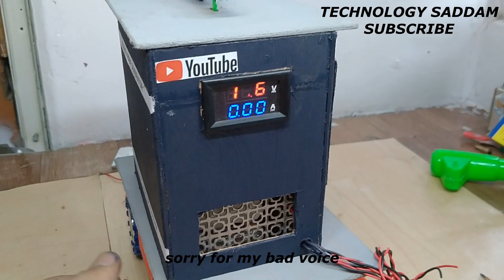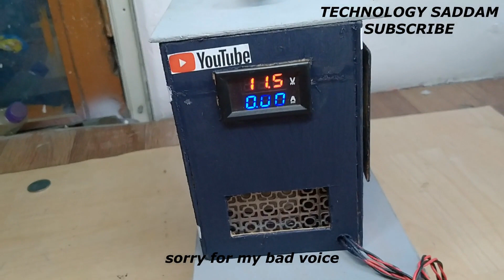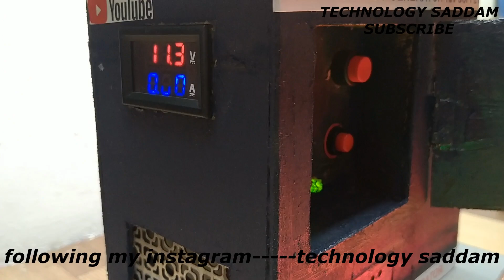How To Make Dj Generator | Generator Sound Proof | New 2020 DJ Generator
How To Make A Diesel Engine Model At Home | Fast Speed Mini Diesel Engine From Card MDF Board DIY

                       Mini Ideas Diy Crafts
How to make a diesel engine generator at home using dc motor Science project
Homemade diesel  generator School Science project using dc motor at home
 how to make a mini diesel generator School Science project using dc motor
diesel generator quieter at home using dc motor Science project
How to make a diesel generator School Science project using dc motor at home
 How to make a diesel  generator with dc motor Science project
Free energy generator at home School Science project using dc motor
School Science project simple diesel engine generator machine at home
Science project Free energy diesel engine generator at home
Science experiments simple diesel engine generator Free energy